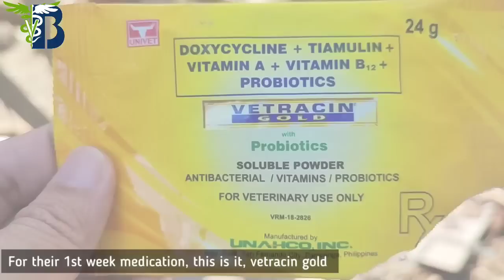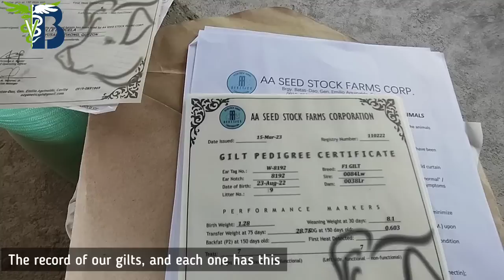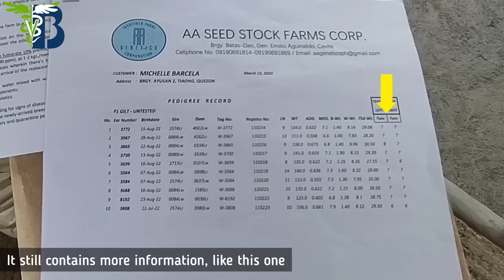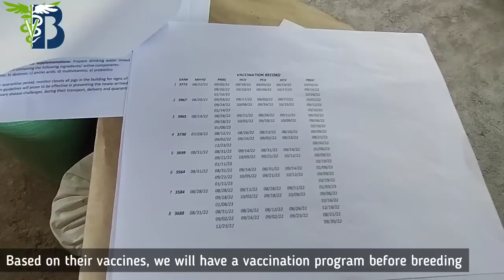Dumating na ang mga Dumalaga ni Ma'am Michell | The Gilts have Arrived